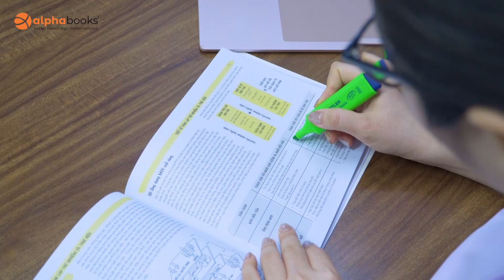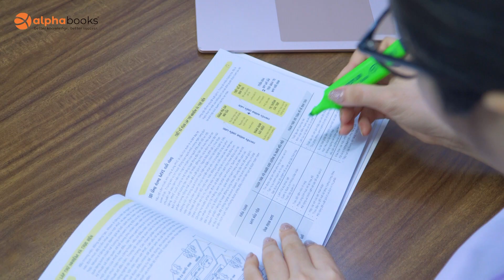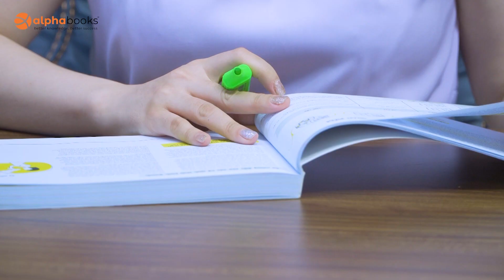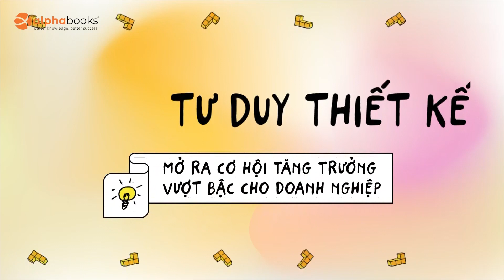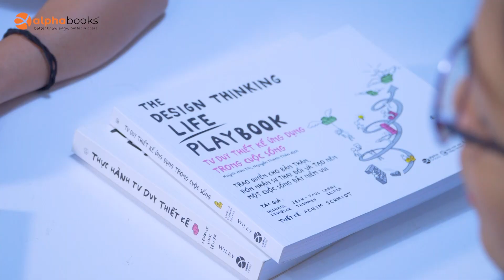TƯ DUY THIẾT KẾ ỨNG DỤNG TRONG PHÁT TRIỂN DOANH NGHIỆP - từ góc nhìn chuyên gia và nhà điều hành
Tư duy thiết kế đang nổi lên là một giải pháp chiến lược sáng tạo nhất thời đại được ứng dụng rộng rãi hiện nay. Đặc biệt ở các doanh nghiệp công nghệ, quảng cáo hàng đầu như FPT, VNPT, Goldsun Media..., các nhà điều hành, quản lý, chuyên gia đều dành những đánh giá tích cực về kết quả ứng dụng tư duy mới này trong việc: nghiên cứu phát triển sản phẩm mới, nuôi dưỡng nền văn hóa sáng tạo cho doanh nghiệp, từ đó mở ra cơ hội tăng trưởng vượt bậc cho doanh nghiệp.

Cùng lắng nghe góc nhìn từ chuyên gia và các nhà điều hành hàng đầu chia sẻ về quá trình ứng dụng tư duy thiết kế tại các doanh nghiệp hàng đầu hiện nay.

Đặc biệt, cuốn sách "Tư duy thiết kế ứng dụng trong phát triển doanh nghiệp" (Design Thinking For Business Growth) cung cấp toàn diện từ mô hình, phương pháp và công cụ để doanh nghiệp, đội ngũ thực hành ứng dụng tư duy thiết kế.

👉 Sở hữu ngay cuốn sách "Tư duy thiết kế ứng dụng trong phát triển doanh nghiệp"